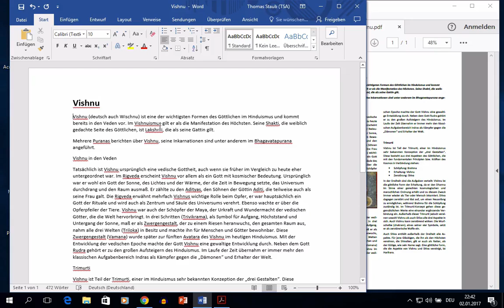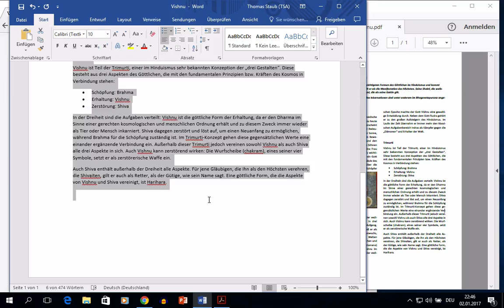Kurs Microsoft Word 2016 Win: 143 Formatierung